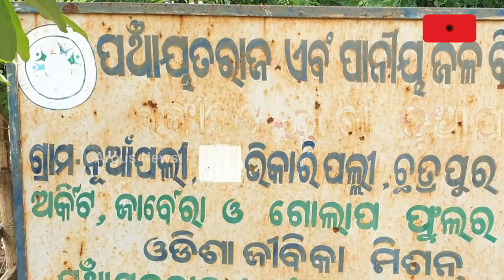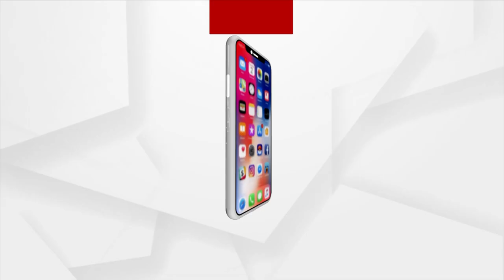Mission Shakti Fails In Ganjam Due To Odisha Govt's Negligence